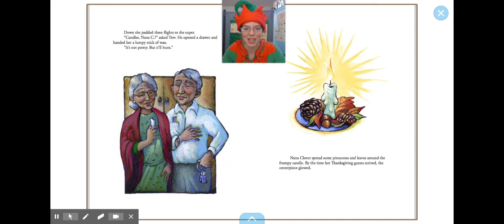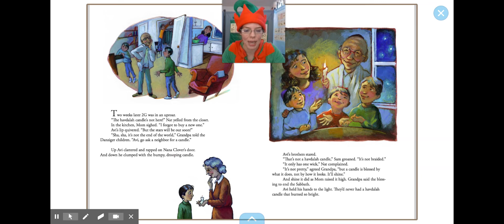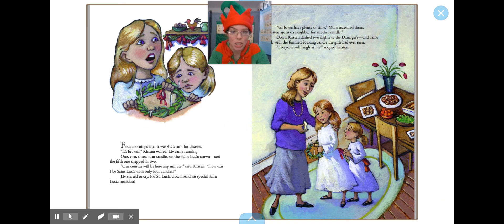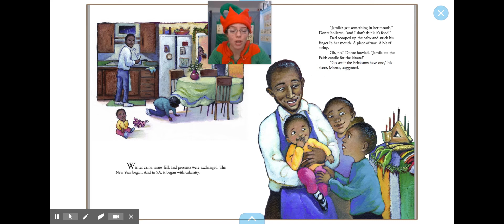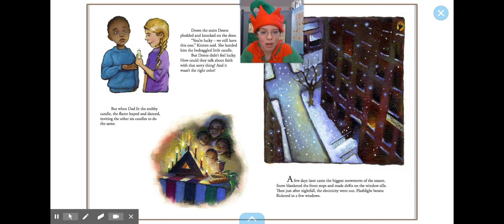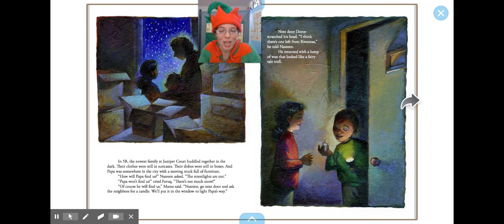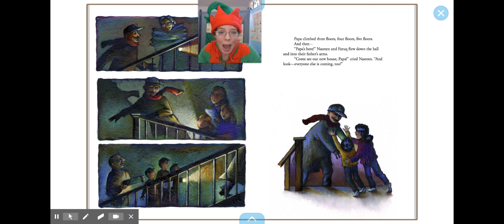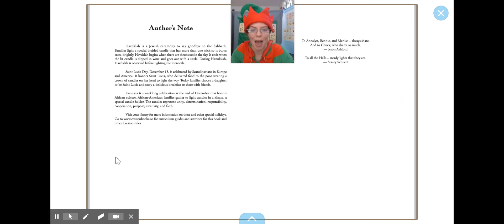Winter Candle by Jeron Ashford